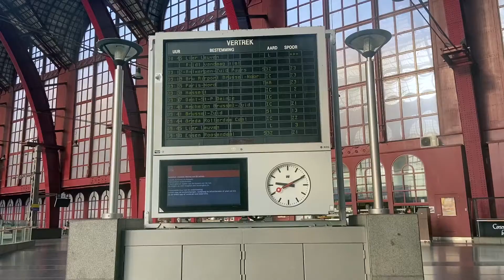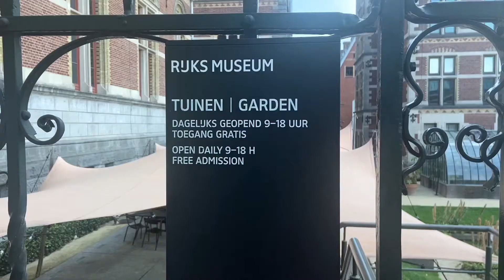Vlog Pays-Bas 🇳🇱 : Amsterdam en une journée c’est possible ?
Direction les Pays-Bas 🇳🇱 mais surtout Amsterdam cette destination qui en fait rêver plus d’un. Si elle est très touristique, c’est qu’elle a toutes ses raisons de l’être.
Ceux qui y ont déjà été comprendrons et ceux qui n’y sont jamais allé, je vous conseille de faire un tour là-bas et vous comprendrez pourquoi.

MES CONSEILS POUR VOTRE SÉJOUR À AMSTERDAM :

Cette grande ville ; loin de ces mégalopoles polluées (comme Paris dsl les parisiens j’aime beaucoup Paris haha), est une destination de pureté, de calme et de tranquillité. La destination idéale pour reposer son esprit le temps d’un week-end ou de quelques jours.

Vous pourrez vous promenez en bateau sur le canal pour environ 20 euros voir moins à côté de Gare Centraal c’est une dizaine d’euros.

Promenez-vous à pied, ou en vélo le long de tous ces canaux. 🚶‍♀️🚴

Sinon ticket 24h pour les transports à commun : environ 8 euros. Mais je conseille de le faire en voiture ou à vélo, c’est beaucoup mieux.

Jour de visite : un dimanche début décembre (tous les magasins, bars et restaurants et j’en passe sont ouverts le dimanche)

LES INFOS DE LA VIDÉO  :

Musées :
- Rijskmuseum (tableaux célèbres : La laitière ou encore portrait de Van Gogh) - prenez l’entrée sur le site internet
- Si vous souhaitez aller au musée d’Anne Franck prenez vos tickets longtemps à l’avance en ligne exclusivement (pas de vente de ticket au guichet)

Lieux touristiques :
- Royal Palace Amsterdam  👑
- Amsterdam Centraal (la gare est très jolie à l’extérieur)
- Westerkerk (église à côté de la maison d’Anne Franck) ⛪️
- Jordaan (belle vue sur le canal pour une photo Instagram)
- Vondelpark (un très grand parc où vous trouverez beaucoup de cyclistes)

N'hésitez pas à mettre un pouce ! 👍🏽 et à poser toutes vos questions en commentaires